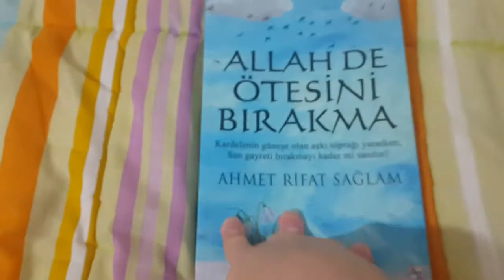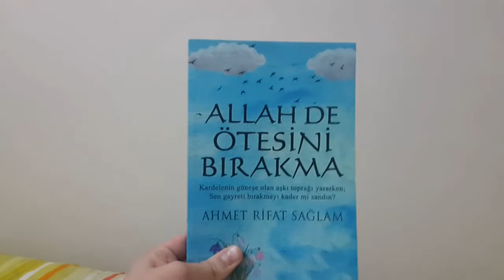ALLAH DE ÖTESİNİ BIRAKMA - TEASER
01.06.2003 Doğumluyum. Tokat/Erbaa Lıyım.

Sizin İçin...
"Biz Bir Aileyiz" Kısacası :
Senin Kanalın...

   KAYA TV
İÇ YAPIMLAR